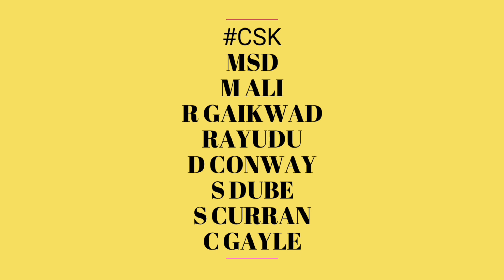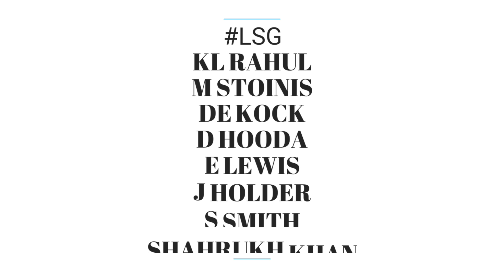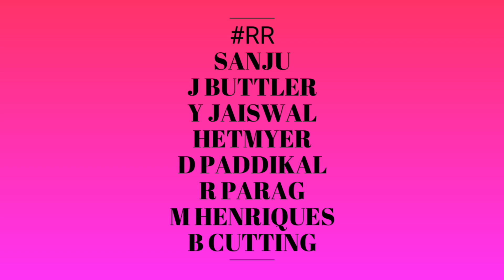IPL 2023 - ALL TEAMS NEW BATSMAN FOR THE IPL 2023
WATCH ALL TEAMS NEW BATSMAN FOR THE IPL 2023.